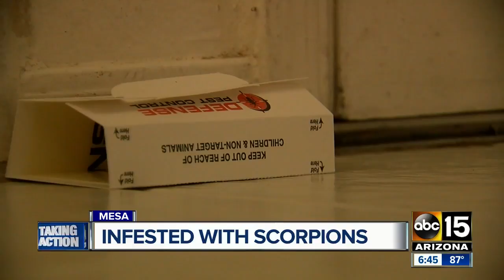Pest expert helps Mesa woman whose apartment complex is infested with scorpions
After ABC15 Arizona reported on a woman whose apartment in Mesa was infested with scorpions, a pest control expert stopped by the residence to show how you can proof your home.